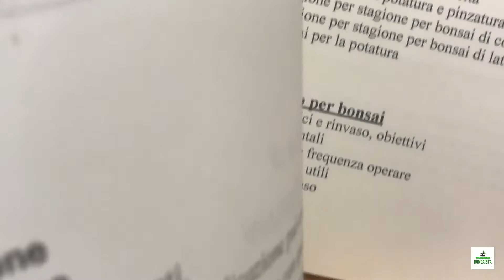Non escludevo il ritorno!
Torna un grande assente, Il libro Tecniche Bonsai!

Acquista il libro

Hai bisogno di aiuto con la coltivazione dei tuoi Bonsai?
Contattami per sapere come iscriverti al servizio!